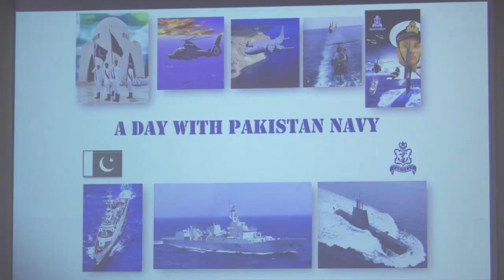STUDENTS OF VARIOUS COLLEGES SPENT “A DAY WITH PAKISTAN NAVY”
Pakistan Navy organized an event “A day with Pakistan Navy” for the students from various colleges of Lahore to enlighten them on functioning of Pakistan Navy, its organization and defence capabilities. The event was organized by Pakistan Navy War College, Lahore.

 A total of 200 x Male and Female students alongwith the faculty members from Government College University, Fazaia Degree College, Garrison College for boys and Bahria College Lahore along with faculty members attended the event. Commander Central Punjab Rear Admiral Javaid Iqbal addressed the audience. During his interaction with students and faculty he assured them that Pakistan Navy has all the capabilities and will to protect maritime frontiers of the country. He also highlighted the importance of maritime sector for developing countries and how stronger Naval Forces can facilitate economic development of their nation.

 Program was followed by a demonstration of combat readiness of troops, arms and equipment display and an anti-terrorist demo by Pakistan Marines and Special Service Group of Pakistan Navy. The students displayed keen interest while attending a briefing about PN roles & responsibilities, latest platforms available in PN Fleet and four dimensions of Pakistan Navy. They also witnessed an exhibition about various arms of PN. The visiting students and faculty members praised the state of morale, commitment and professional competence of the Maritime Defenders of the country.